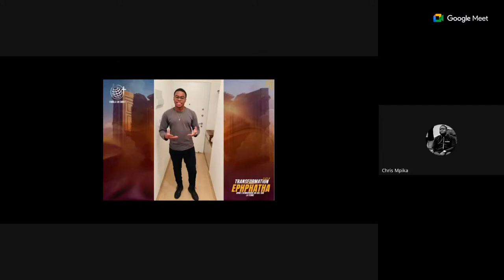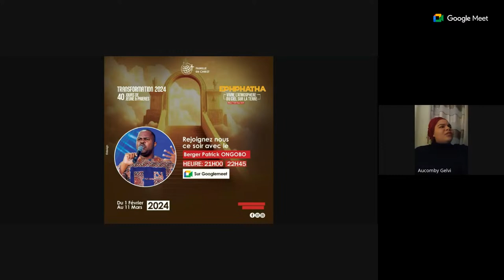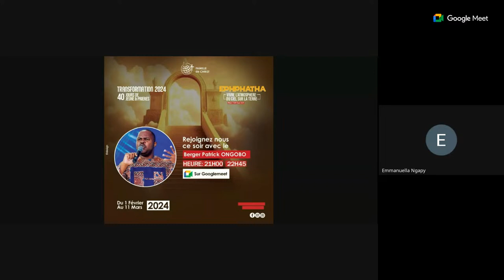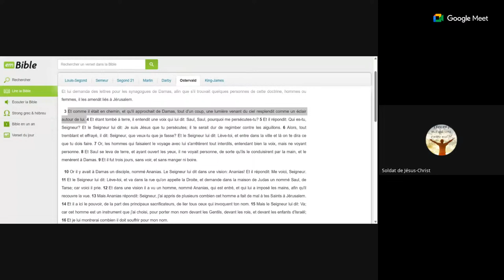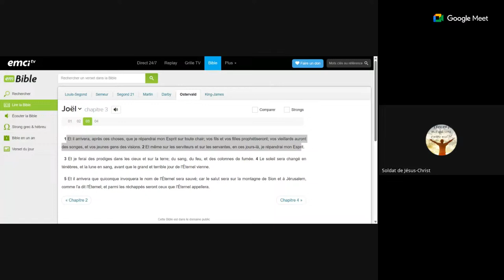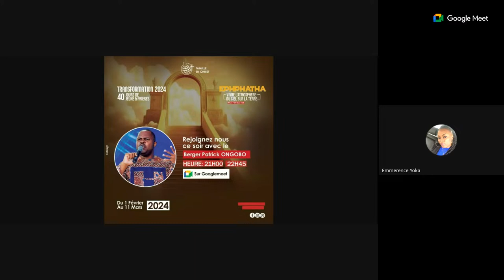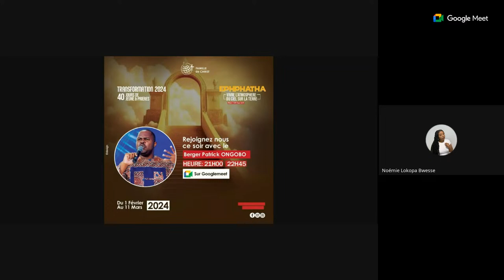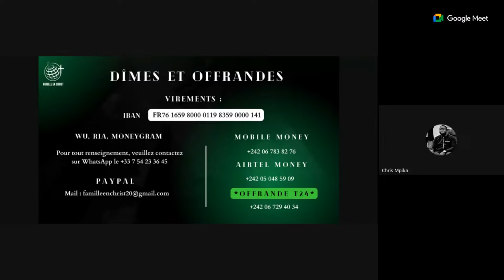JOUR 32 | BERGER PATRICK ONGOBO (2) | TRANSFORMATION 2024